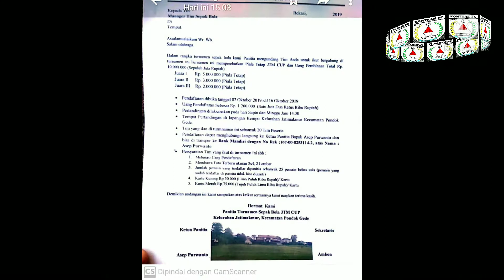KECOLONGAN GOL DI MENIT AKHIR ITU MENYAKITKAN. KONTRAK FC VS FARIDA FC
jadwal ketiga group b JTM kempo Desember 2019 skor babak pertama 0 - 1